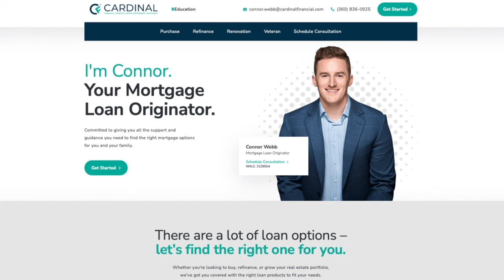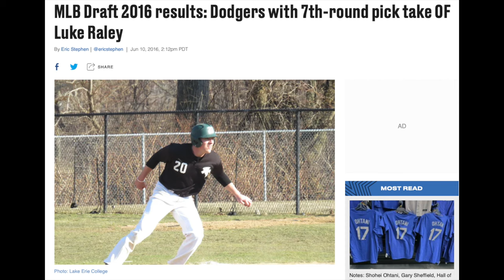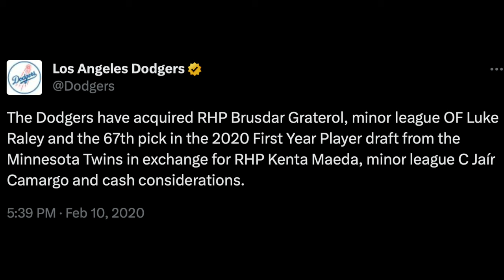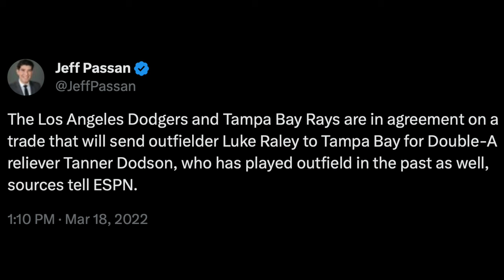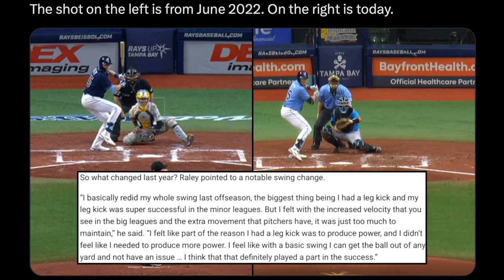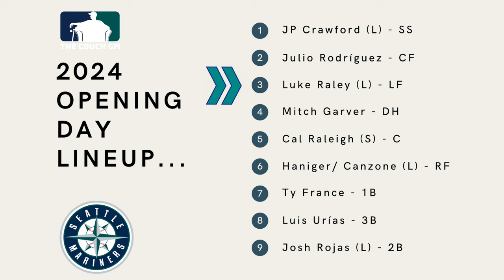MLB's Most Under the Radar Power/ Speed Threat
The newest addition to the Seattle Mariners lineup Luke Raley is a utility defender who ranked in the top 10 of power/ speed combos in all of MLB for 2023. He will play all outfield positions as well as 1B, and I believe will be hitting in the heart of the Mariners order at some point in 2024, if not on opening day.

Looking to build on his successes with the Tampa Bay Rays in 2023, Raley may turn out to be the under the radar impact acquisition the Mariners have needed.

0:00- Introduction
2:34- Luke Raley's Story